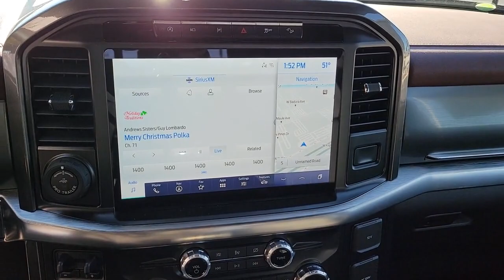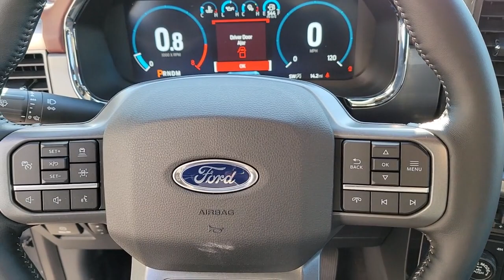2021 FORD F-150 Las Vegas, Henderson, Boulder City, Willow Branch, Nelson, NV 21T1047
Lead Foot New 2021 FORD F-150 available in Las Vegas, Nevada at Gaudin Ford. Servicing the Henderson, Boulder City, Willow Branch, Nelson, NV area.

Gaudin Ford
6625 West Roy Horn Way

4WD. Price includes: $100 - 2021 Drive Assist Special Package Bonus Customer Cash. Exp. 01/03/2022 $1000 - Ford F-150 to F-150 Lease Extension RO Certificate. Exp. 01/03/2022 $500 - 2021 Military Appreciation Bonus Cash. Exp. 12/31/2021 $500 - 4Q Retail Bonus Cash. Exp. 01/03/2022